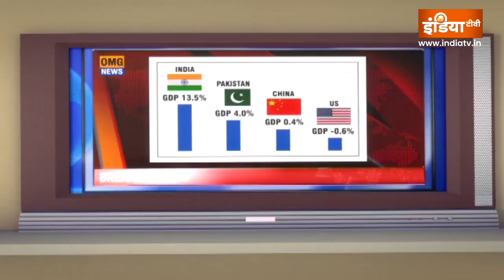OMG:जानिए कैसे भारत सरकार ने उछाल दी इकाॅनमी?कैसे बनी विश्व की पांचवीं सबसे बड़ी अर्थव्यवस्था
OMG: जानिए कैसे भारत सरकार ने उछाल दी इकाॅनमी ? कैसे बनी विश्व की पांचवीं सबसे बड़ी अर्थव्यवस्थाrtr2news